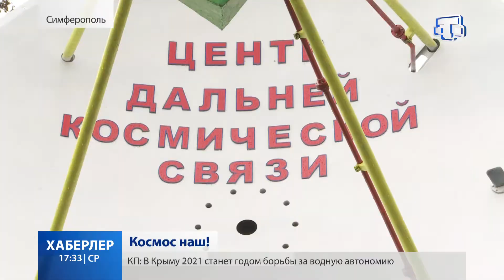Космос наш!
Аллею космонавтики открыли в столице Крыма. Церемонию приурочили ко Дню Героев Отечества. Территорию возле кинотеатра «Космос» озеленили и благоустроили.